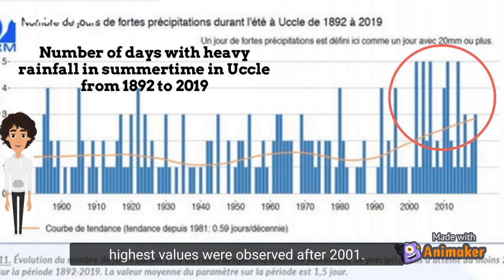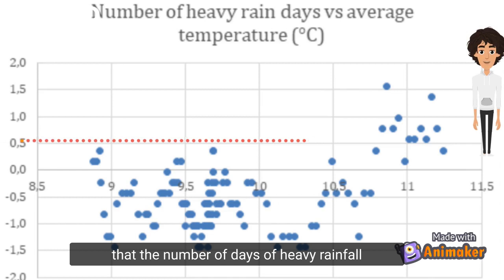Team NDC22CCG - third degree - CESL Notre-Dame des Champs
European Statistics Competition in Belgium
🏆 4th place Public Choice Award
🏆 2nd place Price of the National Jury